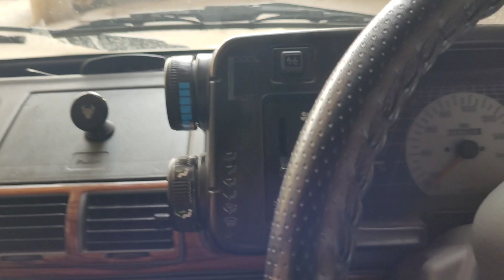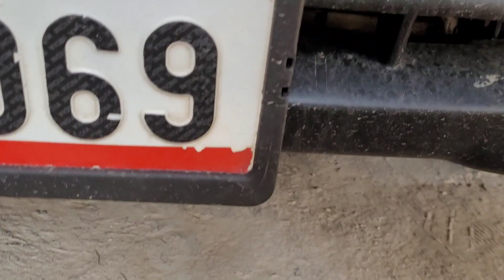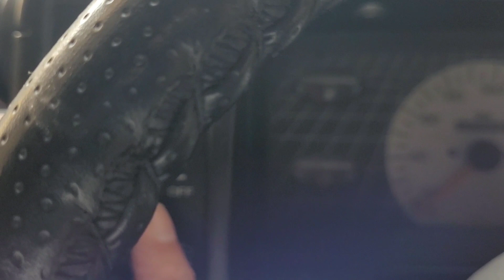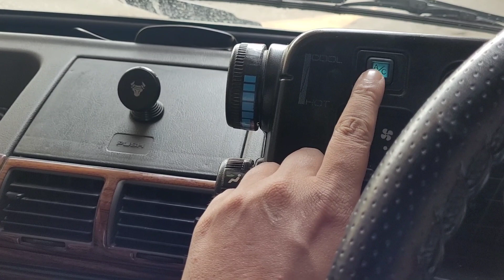Modified Maruti 800 AC Review | Modified Maruti 800/AC Review in maruti-Sushant sharma lifestyle ♥️